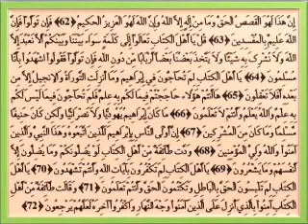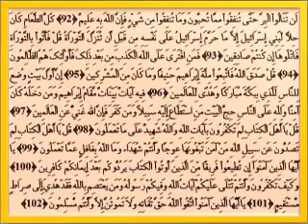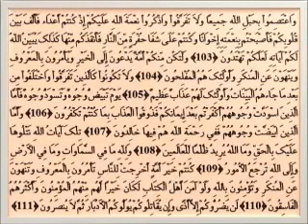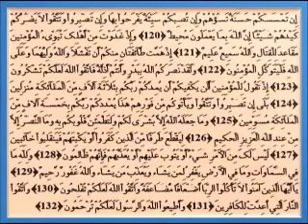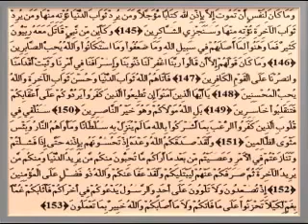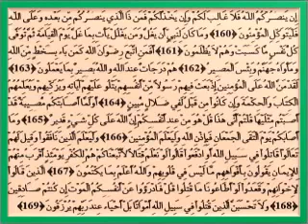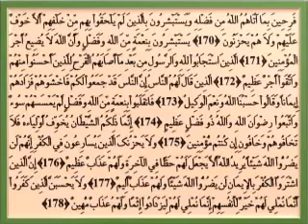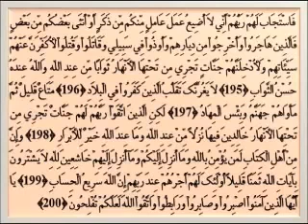سورة ٱل عمران بصوت القارئ عبد الودود حنيف -المصحف المصور